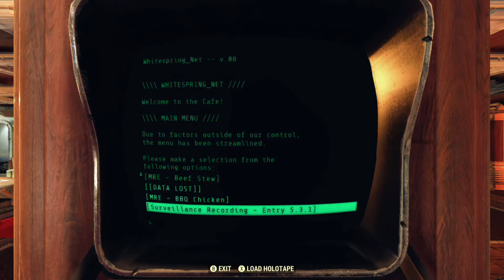Fallout 76 2021 part 138